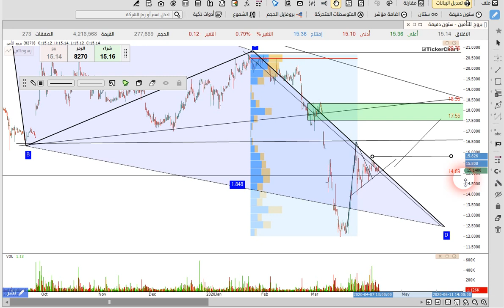تحليل سهم بروج للتأمين فى السوق السعودى تاسى ونظرة على قطاع التأمين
ويمكنكم طلب تحليلات الاسهم فى التعليقات .